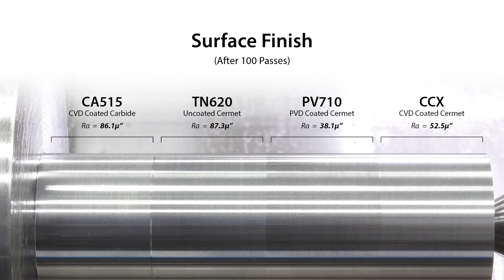Lựa chọn Insert khi gia công tiện tinh vật liệu thép | Hutscom.vn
Chọn insert nào phù hợp nhất khi gia công tinh đối với vật liệu thép? Để giúp trả lời câu hỏi đó, nhà sản xuất dụng cụ cắt gọt nổi tiếng Kyocera Precision Tools đã thực hiện một loạt các thử nghiệm gia công tiện để xem sự kết hợp nào giữa vật liệu cermet, carbide với các lớp phủ khác nhau sẽ cung cấp cái nhìn tổng quát về khả năng gia công tinh để hỗ trợ chúng ta trong việc chọn lựa Insert phù hợp

Đánh giá các Insert

Mặc dù thử nghiệm này cho thấy rằng insert CCX - cermet phủ CVD mang lại hiệu suất tổng thể tốt nhất khi gia công tinh thép tốc độ cao và insert cermet lớp phủ PV710 duy trì bề mặt tốt nhất, nhưng điều quan trọng cần nhớ là khả năng gia công insert còn phụ thuộc vào từng ứng dụng.

CCX
Insert cermet phủ CVD mới được phát triển chuyên gia công tinh giúp tăng năng suất với các ứng dụng gia công tốc độ cao và cung cấp khả năng chống mài mòn tuyệt vời khi gia công vật liệu thép carbon, gang.

PV710 và TN620
Insert cermet phủ PVD và không tráng phủ này đều là một phần của dòng sản phẩm Cermet Hybrid Kyocera cho gia công hoàn thiện bề mặt chất lượng cao, trải rộng trên một loạt các mục đích chung và ứng dụng hoàn thiện liên tục, tốc độ cao. Công nghệ Hybrid sản xuất insert với khả năng chống gãy và mài mòn được cải thiện đồng thời mang lại bề mặt hoàn hảo tuyệt vời.

CA515
Insert CA515 được thiết kế để cắt liên tục tốc độ cao với chịu va đập nhẹ. Đây là một phần của dòng sản phẩm insert carbide phủ CVD dòng CA5 cung cấp tuổi thọ công cụ dài và gia công thép ổn định trên một loạt các ứng dụng bao gồm tốc độ cao không chịu được va đập, chịu va đạp nhẹ và chịu va đập nặng, bước tiến cao và ứng dụng gia công chung.

Để được tư vấn thêm thông tin, hỗ trợ kĩ thuật và hỗ trợ lựa chọn insert phù hợp với ứng dụng gia công, quý khách hàng có thể liên HUTSCOM để được hỗ trợ

Hutscom - Nhà phân phối dụng cụ cơ khí, thiết bị công nghiệp uy tín tại thị trường Việt Nam

Địa chỉ: Phòng G7, Số 6 Phùng Khắc khoan, Phường Đakao, Quận 1, TPHCM